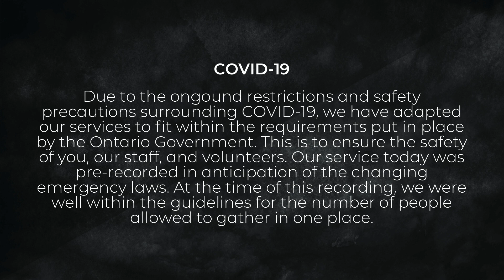Good Friday 2020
Special Good Friday Service - April 10, 2020
The Pier Church - Following Jesus Together, Living and Loving Like Him

Fill out a Connect Card so we can get to know each other!